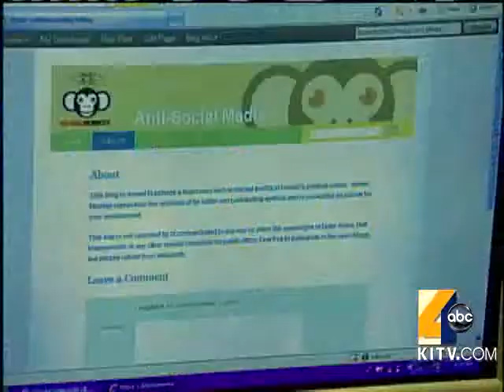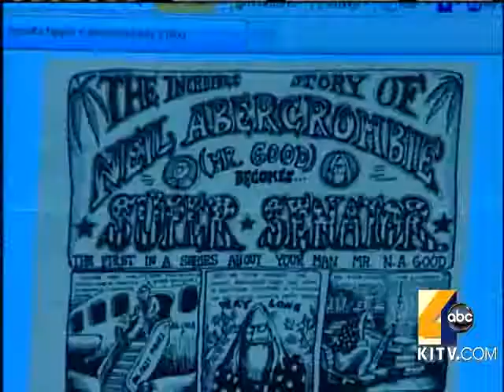Abercrombie/Hannemann Battle Through Social Media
A blog making fun of Abercrombie was pulled off the Internet. 7/2/2010. For news you need to know,